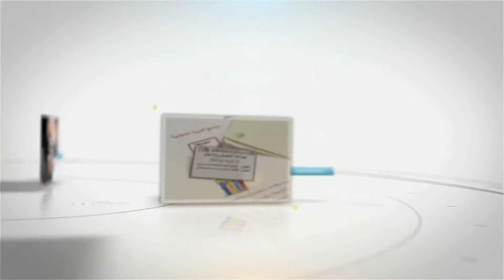Al Hekma (Bahrain) School news Report 1 - School Cafeteria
Doha Centre for Media Freedom, Media Literacy Programme trained more than 270 students in different workshops throughout the academic year, and here we are pleased to present the reports produced by our Junior Reporters from more than 40 School. Enjoy the rising talent in media!